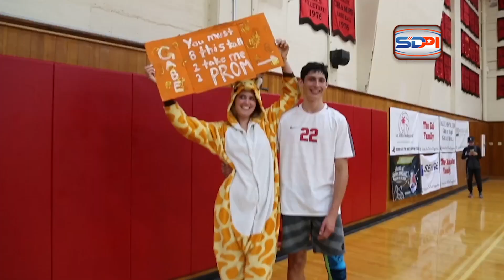SDPI Recap 05 09 17